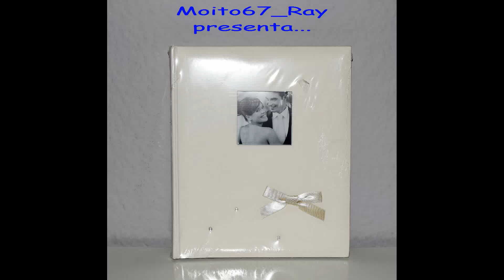Álbum de Fotos de Boda con Tapa Decorativa y Ventana, Levivo ASS2002-0003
Enlace de compra